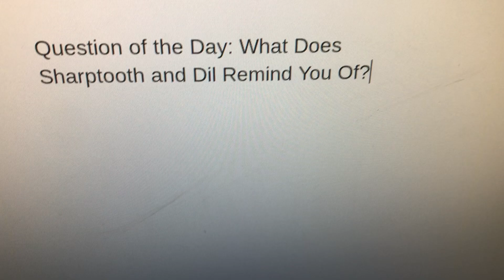Question of the Day 65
What Does Sharptooth and Dil Remind You: They Remind Me of ScarXZira, HadesXMaleficent and FrolloXMother Gothel